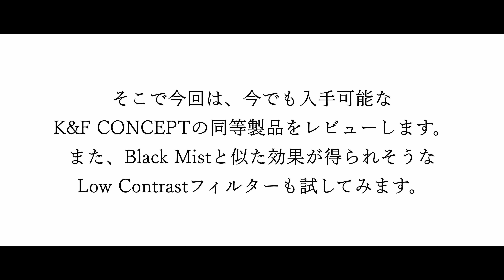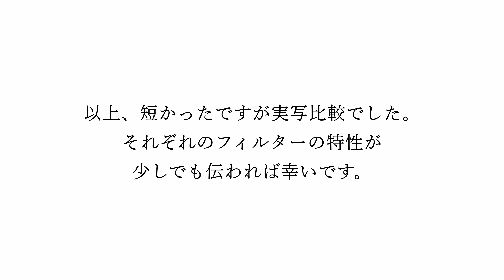【レビュー】Kenko製Black Mistの代替品として / K&F Black Mist Filter & Kenko Low Contrast Filter Short Review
ここ最近Black Mistフィルターが大人気で一番メジャーなKenkoのBlack Mist No.5はどの販売店でも品切れで手に入らない状況です。（2021/5/2時点）

そこで今回は、今でも入手可能なK&F CONCEPTの同等製品をレビューします。また、Black Mistと似た効果が得られそうなLow Contrastフィルターも試してみます。

尚、今回紹介したK&FのBlack Mistフィルターは「ブラックディフュージョン」という商品名で2021年4月30日から全国のカメラ量販店でも販売を開始したようです。クオリティーは問題ないと思いますので、購入を検討してみてはいかがでしょうか。

■動画中のクリップは全てSONY ZV-1で撮影しています。

■撮影設定
撮影モード：シャッタースピード優先　ss1/60
ピクチャープロファイル：PP6

■Music
Artlist